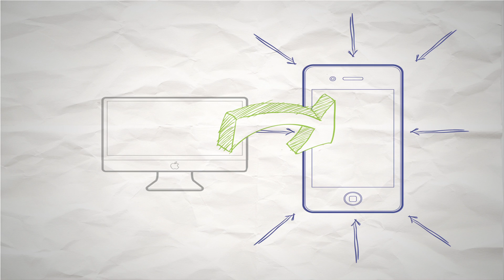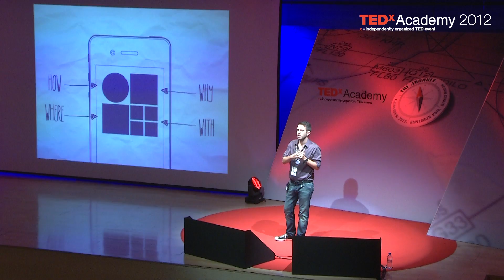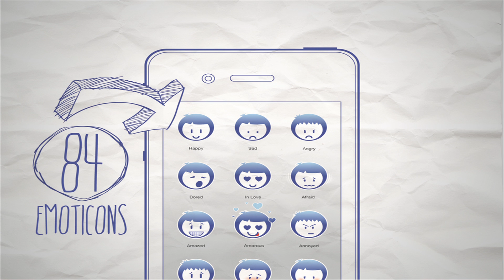Moodeet: Rising Stars at TEDxAcademy